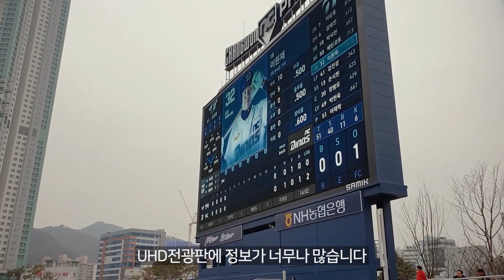창원nc파크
3월20일 한화이글스와의 시범경기때 방문하였습니다.
카메라를 가져오지않아 갤럭시S9 촬영본입니다.
직접 가보시면 더 좋습니다.

*신축경기장이니 만큼 깔끔합니다.
*에스컬레이터, 엘레베이터 설치되어있습니다.
*오픈형으로 설계되어 매점을 가거나, 화장실 갈때도 어느정도 경기를 볼 수 있습니다.
*화장실안에서는 볼 수 없습니다.
*주차타워를 만들었으나 주차공간이 너무나 부족합니다.
*죠스떡볶이, 맘스터치, 치킨, 비비큐있습니다.
*제가 키가작아 좌석공간이 넓어보일 수 있습니다. 사람마다 다릅니다.